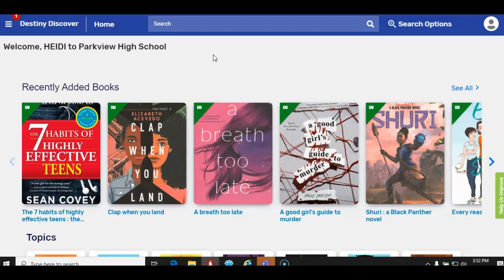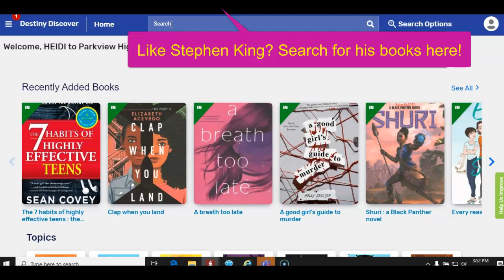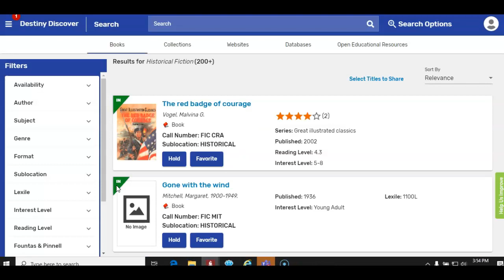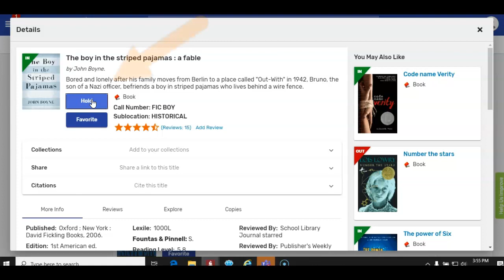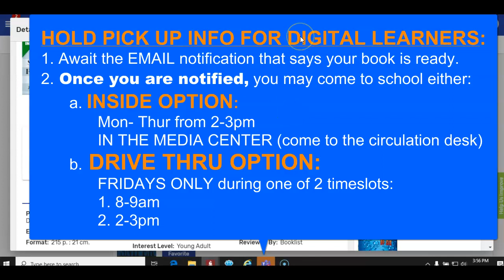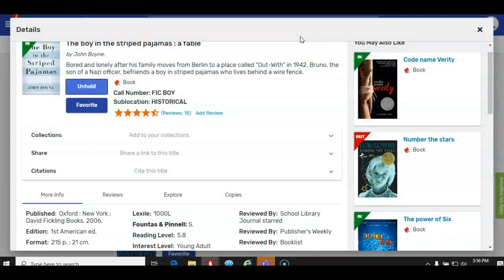How To Hold A Book from the PHS Media Center